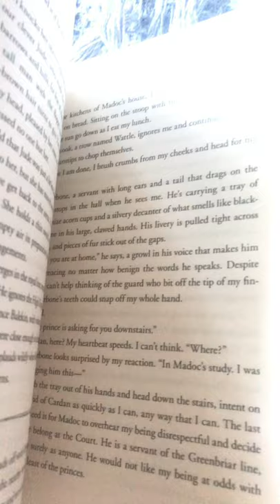songs to listen to while reading - the cruel prince